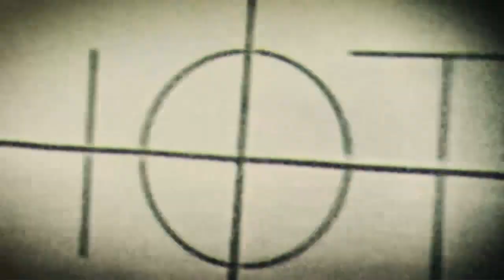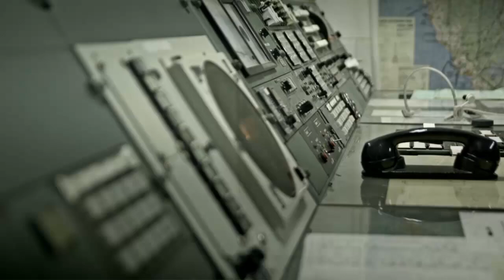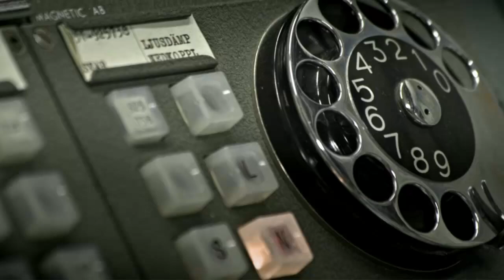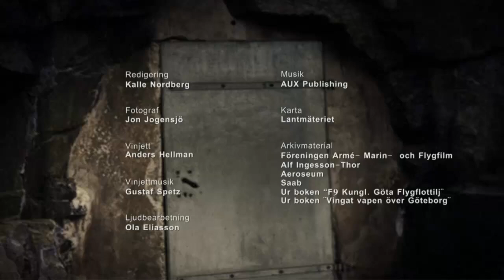Hemliga Svenska Rum- Vägbaser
Dokumentär om Sveriges vägbaser och berghangarer